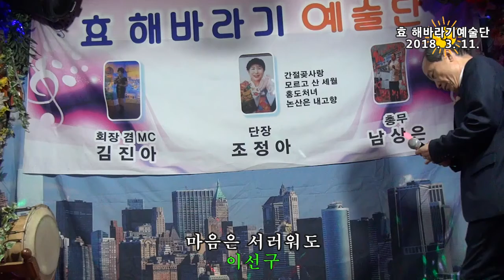가수 이선구-마음은 서러워도(2018. 3. 11)-효 해바라기예술단